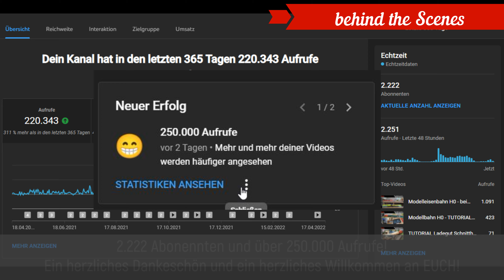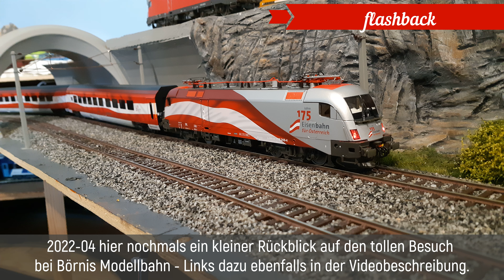Modelleisenbahn H0 - NEWS Mai 2022 Themen Vorschau neues Rollmaterial Programm Update der Manufaktur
Ich grüße Euch liebe Freunde der MoBa Manufaktur,

hier die Themen bzw Programmvorschau für den Mai 2022.

Kommendes Video:
Tutorial - übrig gebliebene Bausatzreste von Faller, Kibri und Co?
Die hat jeder Modellbahner - wir bauen daraus Ladegut.

Kommendes Video:
Wir gestalten den Aussichtsturm und den Waldhügel drumrum - Bäume, Sträucher, Wälder und Waldboden aus dem echten Wald.

Kommendes Video:
Erste Digitalisierung - eine (fast geschenkte) alte Roco SBB E-Lok
der Serie EE 3/3 lernt das digitale Fahren.

Neues Rollmaterial, angekauft im Monat April 2022:
- Jägerndorfer 26142 - E-Lok Rh 1063 ÖBB, Wortmarke, Sound
- NMJ 405105 - MAV-START 2. KLASSE LIEGEWAGEN CAF BCMZ 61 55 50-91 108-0
- Piko 59704 - DB Diesellok BR 220
- Piko 59512 - DB AG E-triebwagen BR 442 "Talent 2" 3-tlg.
- Roco 70713 - ÖBB Diesellok Rh 2143
- Roco 44105 - ÖBB Güterwagen Set Rail Cargo Austria
- Roco 76814 - ÖBB Schiebewandwagen Rail Cargo Austria
- Roco 76180 - ÖBB Schwenkdachwagen Set
- Roco 76575 - DB AG Schwenkdachwagen Set
- Roco 73406 - E-lok BR 151 Railpool

Viel spass mit dem Video und bis nächste Woche,
SG Hans

Wer bin ich:
Die MoBa Manufaktur besteht eigentlich nur aus zwei Person, nämlich aus mir...
mein Name ist Hans und ich bin 40ig Jahre alt und aus meiner Frau Alicia (knackige 23 Jahre Jung), sie unterstützt mich natürlich auch so gut sie kann :-).
Für mich ist die Modellbahn ein Hobby, eine Leidenschaft mit der ich gerne meine Freizeit verbringe. Ausgeübt wird dieses Hobby in dem mir zeitlich und finanziell zur Verfügung stehendem Rahmen (neben Ehemann zu sein, Eigenheim mit Garten, einem Waldbesitz und meiner Arbeit als Führungskraft beim größten Motorrad Hersteller Europas).
In meinem Videos zeige ich auch genau das... ich bin kein Profi und habe meine eigenen Ansichten und Methoden wie ich meine Modellbahnen baue und mein Hobby betreibe.
Und genau das finde ich gut, hebt mich irgendwie vom Mainstream ab und treibt mich an!
Music
Artist: Riot
Year: 2019
Title: Newsroom
Cameras
Samsung Galaxy S20
DJI Pocket 2 mit Wireless Modul
Video Software
Movavi Video Editor Plus 2021
Movavi Screen Recorder 2021
Phototastic Collage
Wish list:
00:00 Einleitung
00:12 hinter den Kulissen
00:32 neue Videos
01:34 neues Rollmaterial
03:02 Rückblick
03:23 Abspann